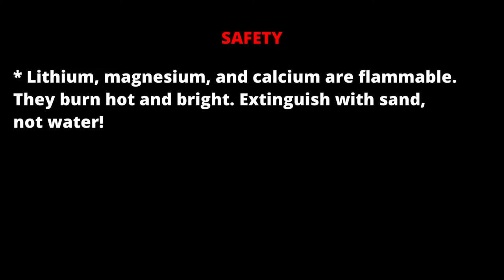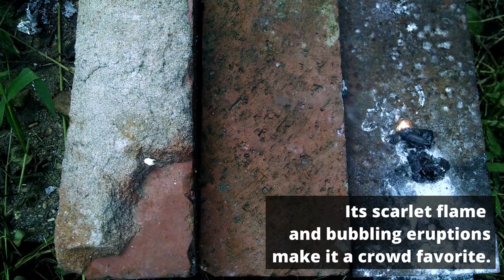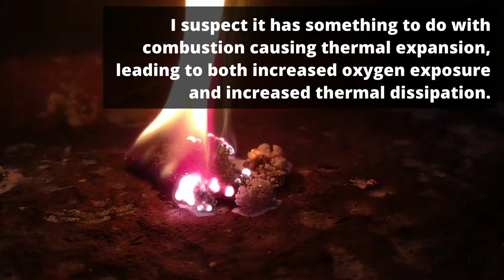WHEN METAL BURNS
SAFETY
Lithium, magnesium, and calcium are flammable. They burn hot and bright. Extinguish with sand, not water!
Oxides and hydroxides of alkali and alkali earth metals are caustic.

This is magnesium metal, in ribbon form. You might have seen magnesium ribbon burn. It has a brilliant light, even with this welding filter.

This bright flame is used in old camera flashbulbs like these.
A nest of fine magnesium wire is wound between two electrical connections. A pulse of current ignites the magnesium wool.

Something you might not have seen is the bulk metal burning. Let's light this chunk. It starts off with localized flickers and flashes. Accompanying these are cauliflower-shaped outgrowths. It looks a little like lightning flashing in cumulus clouds.  Eventually, the whole thing ignites in a proper flame. What remains is a hot pile of magnesium oxide, preserving the cauliflower shape.

Other reactive metals can burn, and they can show the same behavior. Here is calcium flaring with a characteristic brick-red color. But it can also slowly smolder and puff up.

Here is lithium. Its scarlet flame and bubbling eruptions make it a crowd favorite.

I don't have a certain explanation for these outgrowths in burning metal.  I suspect it has something to do with combustion causing thermal expansion, leading to both increased oxygen exposure and increased thermal dissipation.